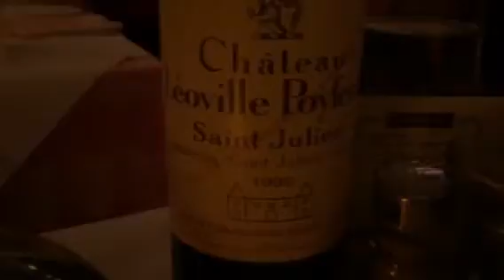08 03 2016 Zedel